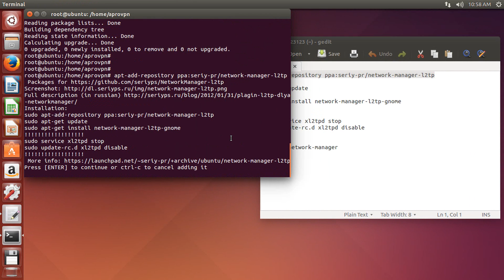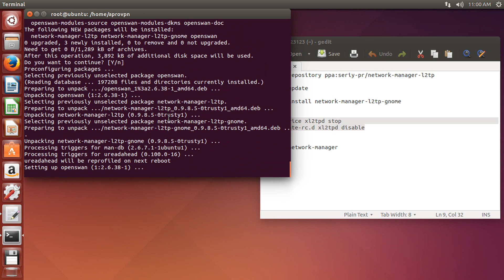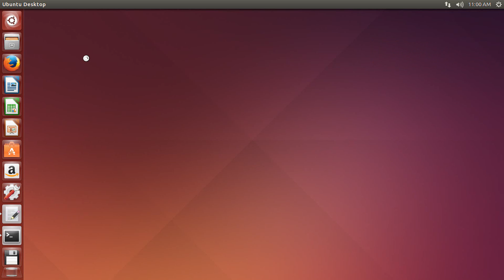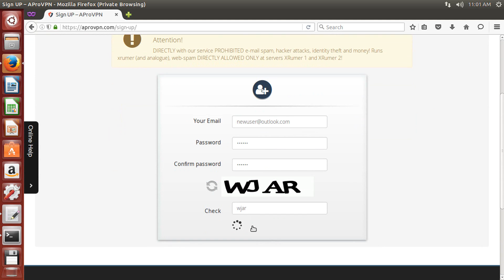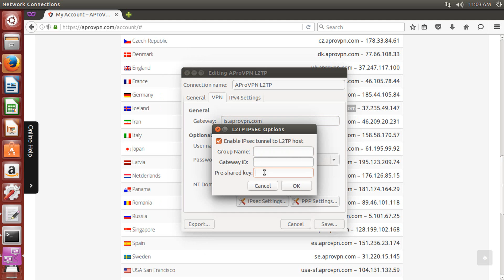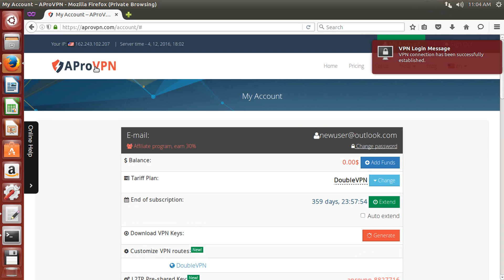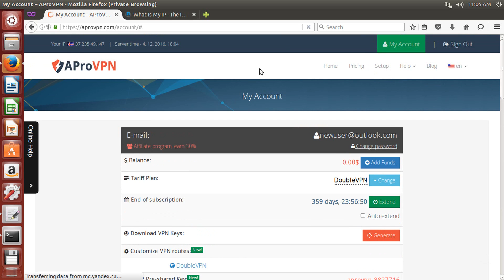How to set up anonymous VPN L2TP at Ubuntu Linux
Instruction how to set up VPN and change IP at Ubuntu Linux service and L2TP connections.
apt-add-repository ppa:seriy-pr/network-manager-l2tp

apt-get update

apt-get install network-manager-l2tp-gnome

sudo service xl2tpd stop
sudo update-rc.d xl2tpd disable

restart network-manager